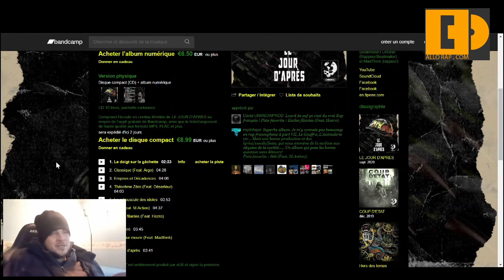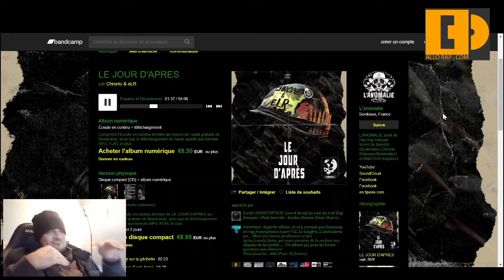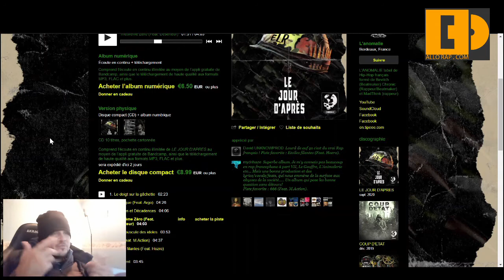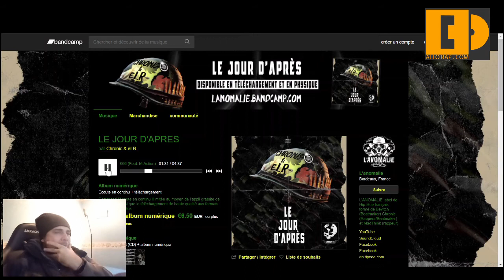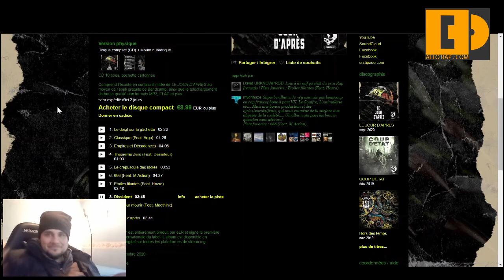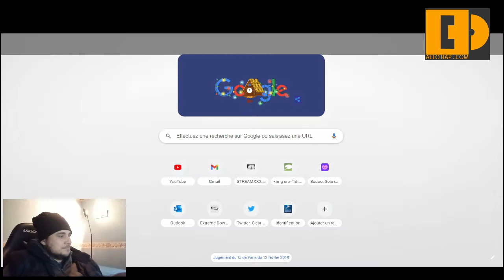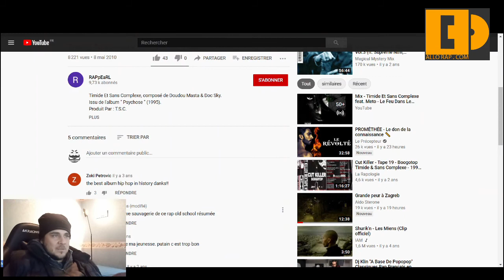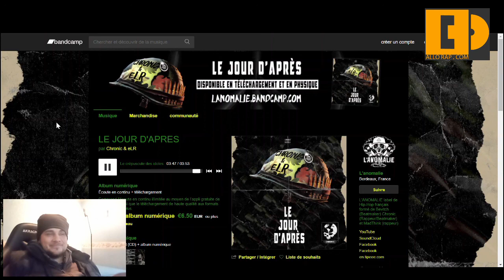PREMIERE ECOUTE Chronic - Le Jour d'Après {Rap Bordeaux#_2020_}